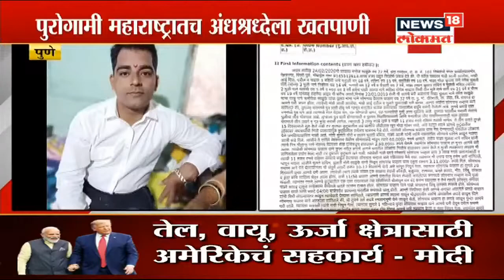Pune : पुरोगामी महाराष्ट्रात अंधश्रद्धेला खतपाणी; भोंदू बाबाकडून 5 महिलांचं लैंगिक शोषण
पुण्यात घडलेल्या अघोरी प्रथेच्या आणि महिला अत्याचाराच्या घटनेमुळे संपूर्ण राज्यात खळबळ उडाली आहे. पुण्याच्या पिंपरी चिंचवडमध्ये समोर आला. पुजेच्या नावाखाळी महिलांवर अत्याचार करणाऱ्या एका भोंदू बाबाला पोलिसांनी ताब्यात धेतलं आहे

/News18Lokmat